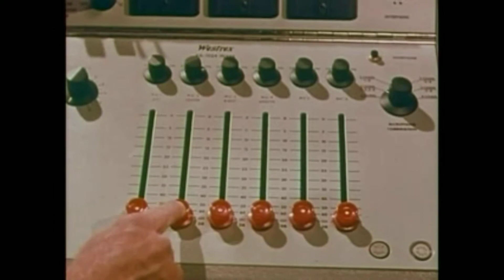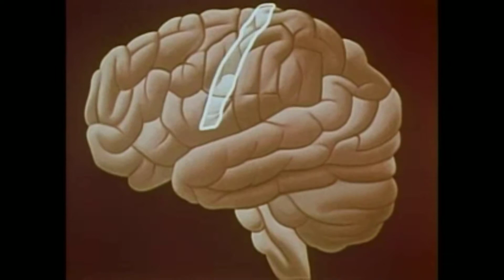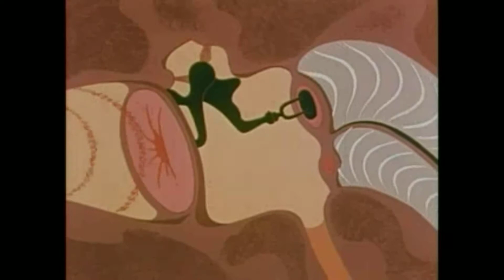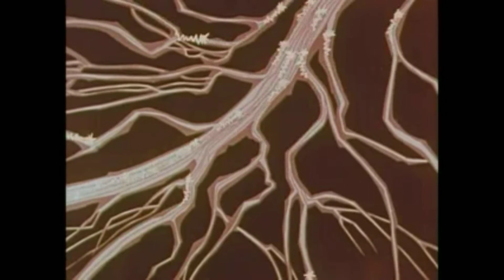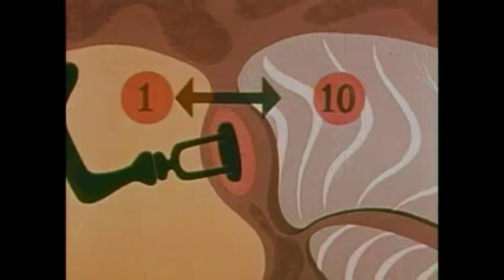Royal Foxbridge feat. Langdon Auger - Crow Ass Rappers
Our good friend Royal Foxbridge asked us to host his track feat. Landgon Auger, Crow Ass Rappers, on the channel! The Foxy one also agreed to let our intern, Kube Rick, take a crack at the visuals.

We said 'Yes!' because why not be positive and this track is great! Thanks to Royal Foxbridge and Langdon Auger, and of course, we welcome the editing debut of our intern, Kube Rick :)